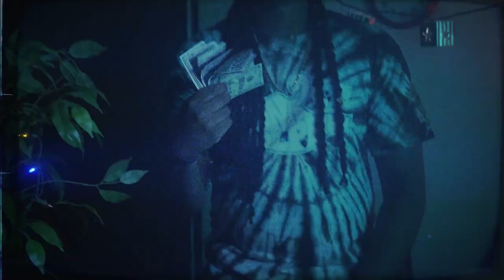RetroDigital - CatchAVibe 🎥: Marcel Gibson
RetroDigital CatchAVibe prod. @waveboi_dks
🎥: Marcel Gibson